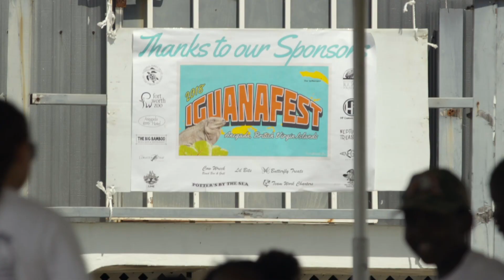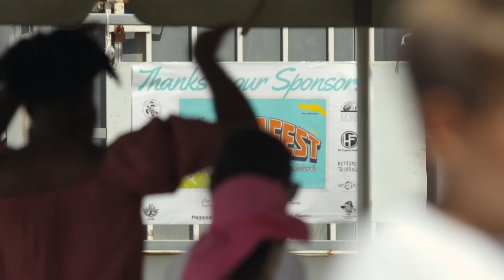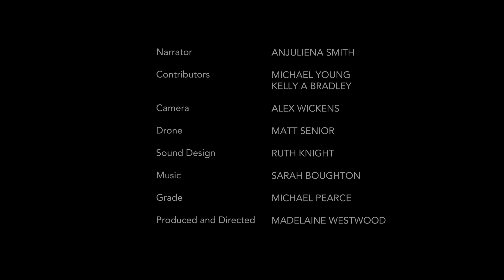Anegada - Land of the Iguanas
The critically endangered Anegada Rock Iguana, (Cyclura pinguis) is endemic to the Puerto Rico Bank (which includes the Virgin Islands and US Virgin Islands). The National Parks Trust of the Virgin Islands, the Fort Worth Zoo and the people of Anegada are doing their part to ensure the conservation of this species which has disappeared from everywhere else within its geographic range.
This weekend would have been our annual Iguana Festival which is usually held on St. Ursula's Day weekend in Anegada. While we may not be able to gather to celebrate this unique species, we invite you to enjoy this short film, "Anegada - Land of the Iguanas".
Special thanks to all those who made this possible, especially Ms. Madelaine Westwood who produced and directed this film and partners RSPB, Fort Worth Zoo, NPTVI Anegada Team, Claudia Creque Education Centre, Anegada Beach Club, Big Bamboo, Neptune's Treasure, Mr. Dean Wheatley and Officer Staye.